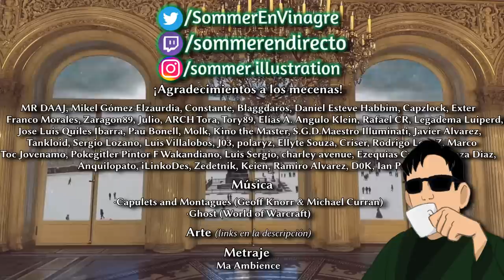🔥 Vida y Locuras de RASPUTÍN | ~Sommer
FUENTES:
-King, Greg (1994). La última emperatriz. Vida y obra de Alexandra Feodorovna, zarina de Rusia. ISBN 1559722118.
-Smith, Douglas (2016). Rasputín: fe, poder y el crepúsculo de los Romanov. Farrar, Strauss y Giroux. ISBN 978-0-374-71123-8.
-Victor Alexandrov (1966) El fin de los Romanov, trad. Guillermo Sutcliffe. Little, Brown y compañía, Boston
-Fuhrmann, Joseph T. (2012). Rasputín: la historia no contada. Wiley ISBN 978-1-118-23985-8.
-Radzinsky, Edvard (2010). El expediente de Rasputín. Grupo editorial Knopf Doubleday. ISBN 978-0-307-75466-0.
-Figes, Orlando (1998). Una tragedia popular: la revolución rusa, 1891–1924. Pingüino. ISBN 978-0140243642.
-Buss, Andreas (2003). La tradición ruso-ortodoxa y la modernidad. Rodaballo. ISBN 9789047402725.
-Arcilla, J. Eugene (1985). "El pueblo de Dios a principios del siglo XVIII: el asunto Uglich de 1717". Cahiers du Monde Russe. 26 (1): 69–124. doi:10.3406/cmr.1985.2034.
-Barry, Rey (1968). "Amable Rasputín". The Daily Progress (Charlottesville, Virginia, EE. UU.).
-Sulzberger, C. L. (1977). La caída de las águilas. Nueva York: Crown Publishers. ISBN 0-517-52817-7.
-Coneybeare, Frederick C. (1921). disidentes rusos. Prensa de la Universidad de Harvard.
-Rasputín, María; Barham, Patte (1977). Rasputín: El hombre detrás del mito. Prentice Hall. ISBN 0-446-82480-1.
-Moe, Ronald C. (2011). Preludio a la Revolución: El Asesinato de Rasputín. Prensa de Aventino. ISBN 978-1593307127.
-Occleshaw, Michael, Las conspiraciones de los Romanov: Los Romanov y la Casa de Windsor, Orion Publishing Group Ltd., 1993, ISBN 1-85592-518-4
-Adams, Katherine H.; Keene, Michael L. (16 de octubre de 2012). Mujeres del Circo Americano, 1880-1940. McFarland. ISBN 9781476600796
-Trece años en la corte rusa – Capítulo ocho – Viajes a Crimea y Rumanía – La visita de Poncaire – Guerra. Palacio de Alejandro.
-Ferro, Marc (1995). Nicolás II: último de los zares. Traducido por Pearce, Brian. Prensa de la Universidad de Oxford. ISBN 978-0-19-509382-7.
-Julia P. Gelardi, Nacidas para gobernar: cinco consortes reinantes, nietas de la reina Victoria,
-Moorehead, Alan (1958). La revolución rusa. Nueva York: Harper & Brothers. págs. 107–108. ISBN 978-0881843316.